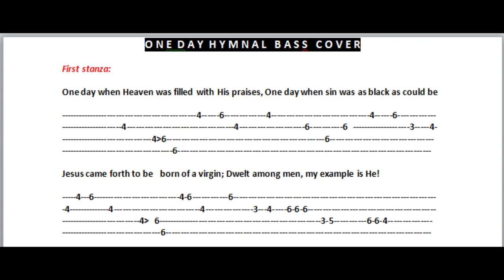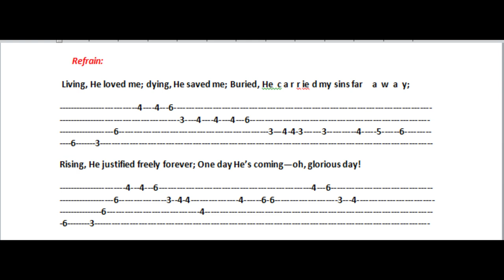One day hymnal bass cover